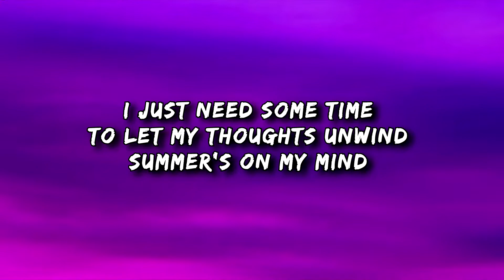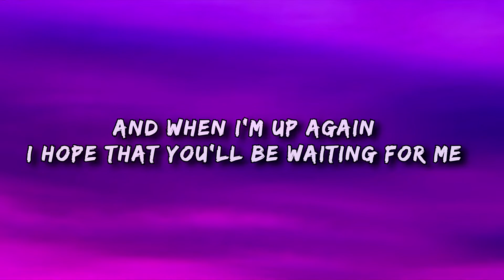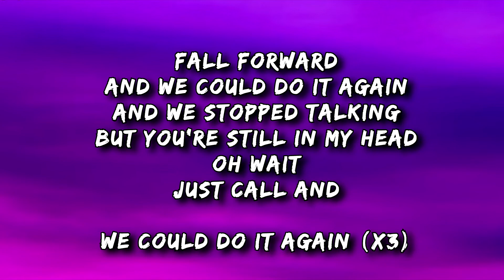✅ Beaux - Fall Forward (Lyrics)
°You will find the very best songs and performs out there, if you love music u cannot miss this channel.°

[Verse 1]
I just need some time
To let my thoughts unwind
Summer’s on my mind

Talk to my friends online
To show them I’m alive

And when I’m up again
I hope that you’ll be waiting for me

[Verse 2]
Spoke to Jon last week
About a mix for me
Apart from that I sleep
I’ll hibernate ‘till spring

And Benny said to me (he said it)
Take this time to breathe (don’t stress it)
Life is not that deep
Just write down what you mean (hey, hey, hey, hey)

[Bridge: beaux and Benjamin Francis Leftwich]
Fall forward
And we could do it again
And we stopped talking
But you’re still in my head
Oh wait
Just call and
We could do it again

Fall forward
Oh wait
Just call and

[Outro: beaux and Benjamin Francis Leftwich]
Fall forward
Oh wait
Just call and